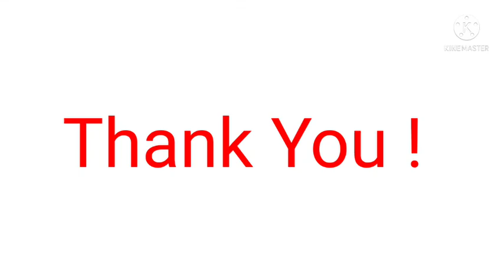PSG-Women Vs Kharkiv-Womem Dream11 Match Prediction And Preview | UEFA WOMENS CHAMPIONS LEAGUE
Dream 11 team And Match Prediction And Preview of Paris Saint Germain Women Vs Kharkiv Women.